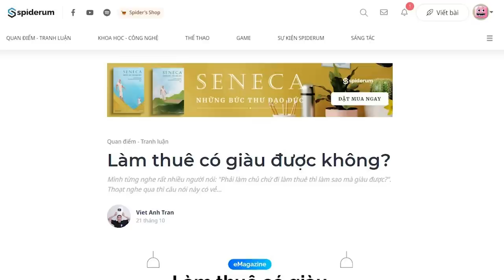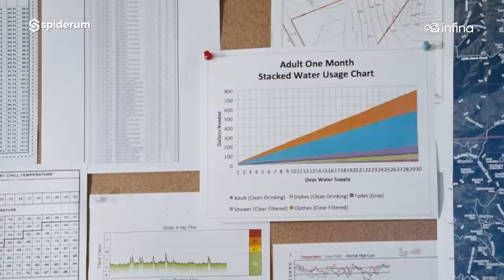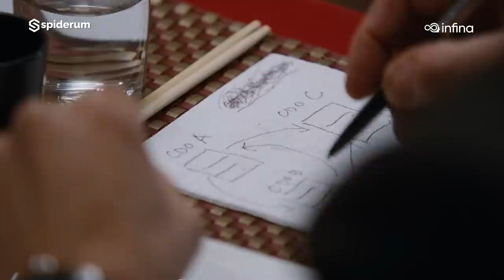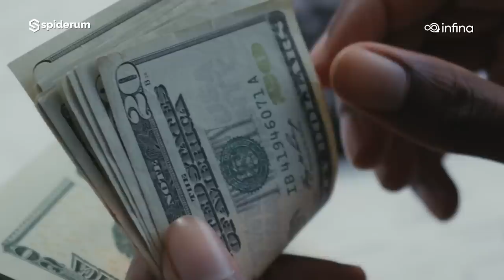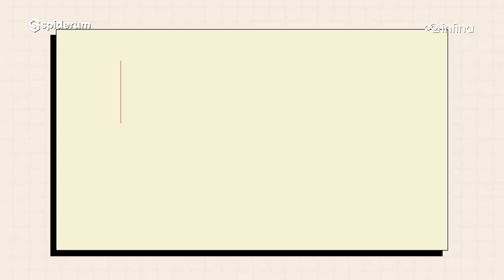Đi làm thuê là NGHÈO? | Viet Anh Tran | Đầu tư từ đầu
Đi làm thuê là NGHÈO? | Đầu Tư Từ Đầu | Viet Anh Tran | SPIDERUM x INFINA

Infina là nền tảng tích lũy và đầu tư được tin dùng bởi 1 triệu người với sứ mệnh giúp nhà đầu tư mới tiếp cận trực tiếp các hình thức đầu tư chính thống với đầy đủ nền tảng kiến thức thông tin để người dùng tự tin ra quyết định đầu tư.

Làm thuê có giàu được không? | Nhện Làm Giàu | Viet Anh Tran | SPIDERUM x INFINA

Series chia sẻ trải nghiệm đầu tư thật của người trẻ, nơi Spiderum và Infina hướng tới phát triển tư duy đầu tư dài hạn lành mạnh.

Mình từng nghe rất nhiều người nói: "Phải làm chủ chứ đi làm thuê thì làm sao mà giàu được?". Thoạt nghe qua thì câu nói này có vẻ rất hợp lý, thậm chí có phần “dễ nghe” với một người làm startup từ lâu như mình. Nhưng thực tế có phải như vậy?
Nội dung:
00:00 - Start
02:41 - Làm thuê là nghèo?
07:53 - Chiến lược tự do tài chính của dân làm thuê
08:05 - Sự kiên nhẫn
09:18 - Đa dạng hóa tài sản thông qua đầu tư
11:10 - Biết cách tận dụng đòn bẩy tài chính
12:26 - Hiểu được tầm quan trọng của dòng tiền
Bài viết: Làm thuê có giàu được không?
Được viết bởi: Viet Anh Tran
Giọng đọc: Viet Anh Tran
Editor: Hikari & Khang